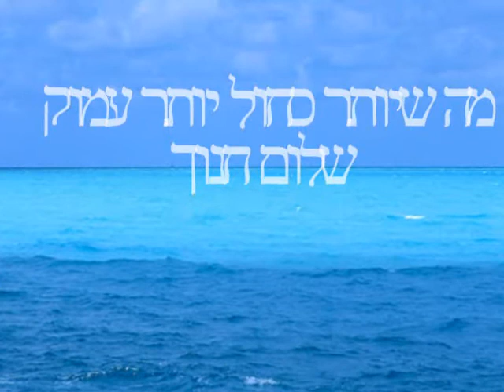מה שיותר כחול יותר עמוק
מה שיותר כחול
עמוס עבר הדני-גיטרה
טל שגב-קלידים
אלון נדל -בס
גיל לדין- תופים
Amos Ever Hadani-Guitar